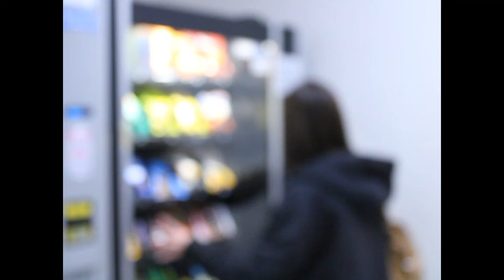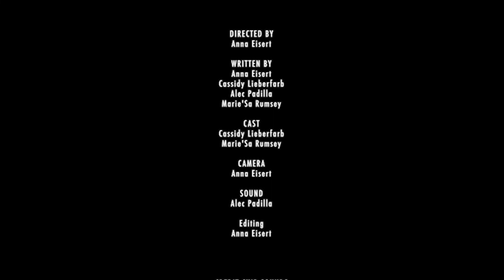Trust Your Gut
A horror comedy short film about being hungry in class.